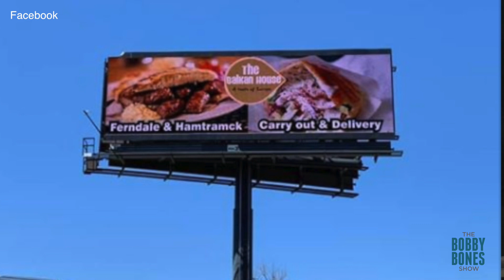Bobby Shares Good News Stories From Coronavirus Outbreak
Welcome to The Bobby Bones Show page. Listen live on iHeartRadio weekdays 5a-10a CT. Hang out with Bobby, Amy, and Lunchbox + the rest of the crew!

The Bobby Bones Show broadcasts to almost 140 stations and is the #1 Country morning show with millions of weekly listeners. Each morning, hosts Bobby Bones, Amy, Lunchbox and Eddie welcome the biggest names in Country music and entertain listeners with their unique mix of pop-culture news and information, crazy stunts and hilarious conversations​.